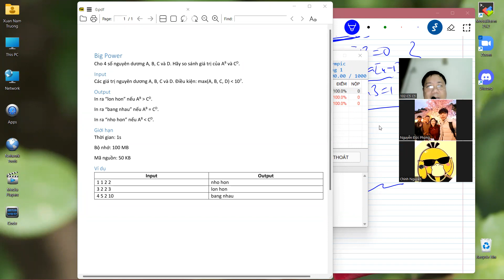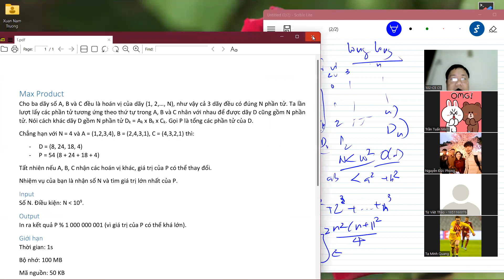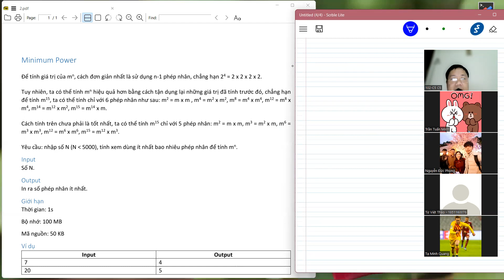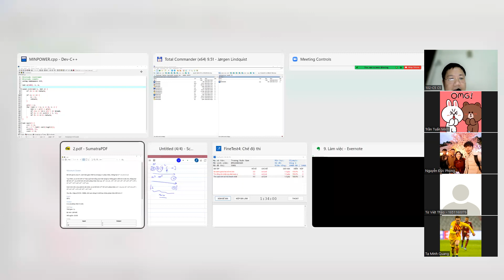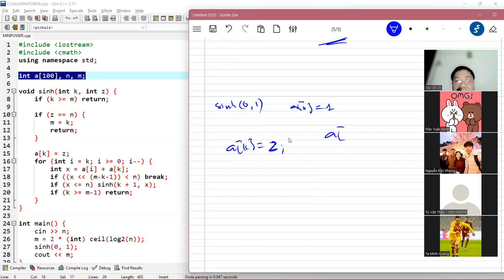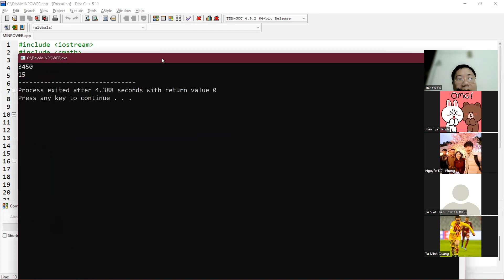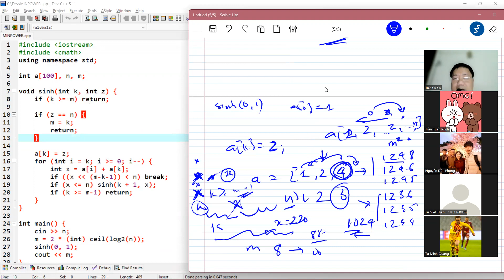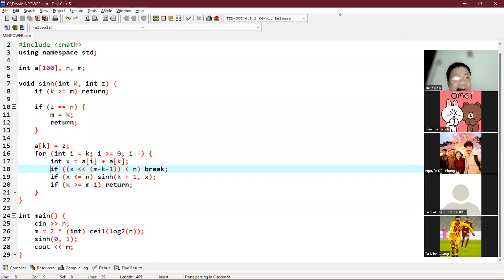Olympic 2022 buổi 06, phần 2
Chữa bài kiểm tra 1